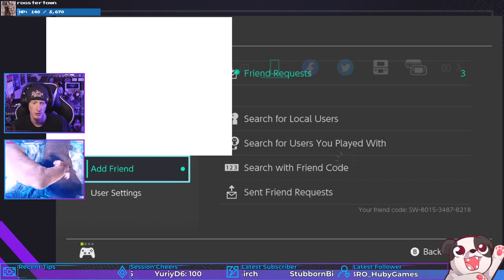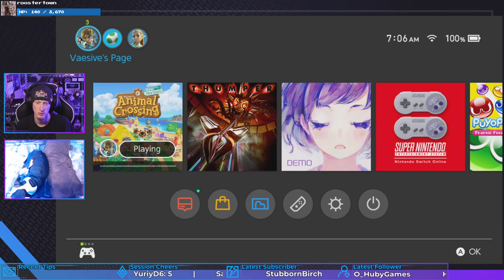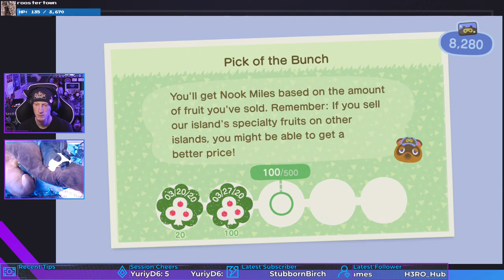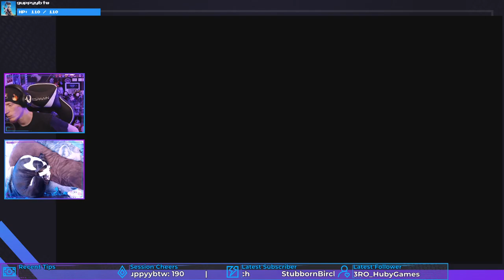Day 5: Visiting Other Islands | Animal Crossing: New Horizons #4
WHY DOES EVERYWHERE I GO HAVE ORANGES AND THE SAME INSECTS?!